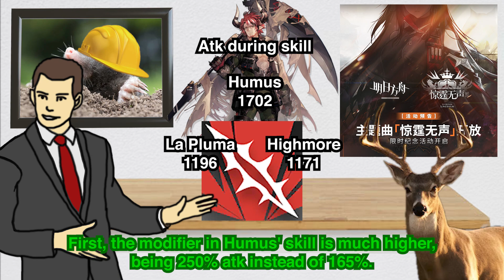The New Operators Are Amazing!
Ines is here!
Cement is here!
Morgan is here!
Humus is here!
You know what else is here? Me! Telling you how these operators work!

I'm very excited for Humus and Cement, they will be amazing.
Other than that, sorry for the weak editing, this was kinda a lot to do in one day compared to what I'm used to.